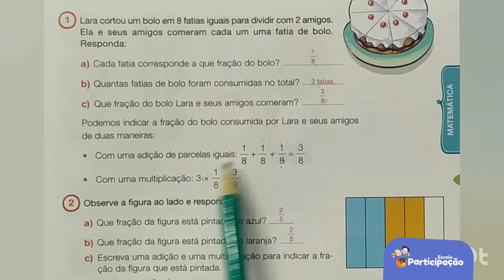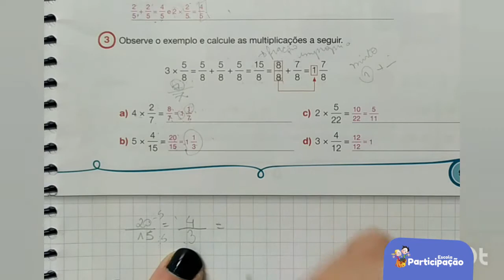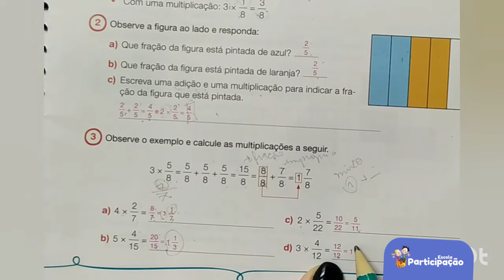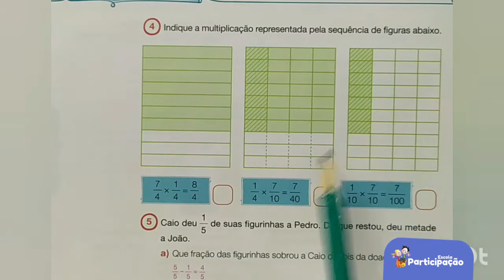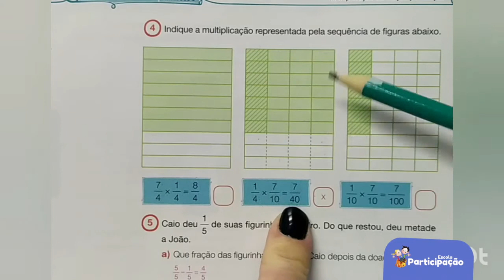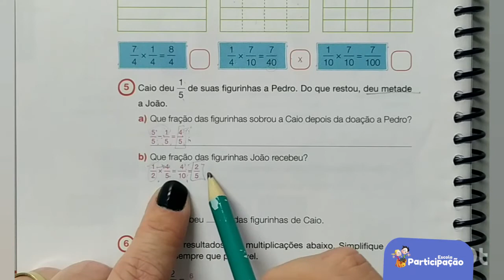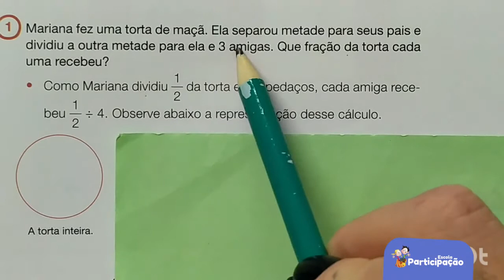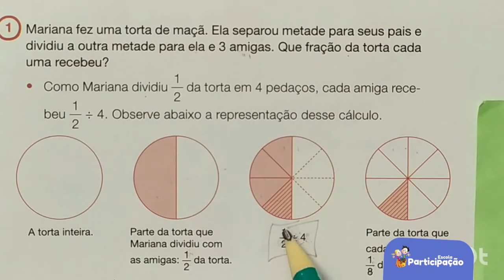5° Ano - Matemática - 03/09/2020